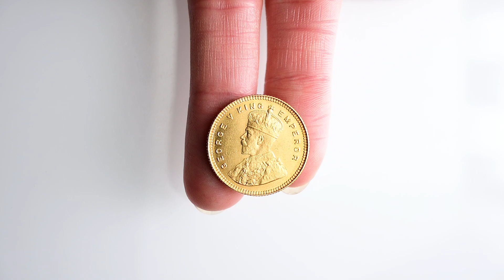Numismatica Ranieri - Asta Numismatica n. 19 - Lotto 857 - INDIA- Giorgio V - 15 Rupie 1918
Numismatica Ranieri - Asta Numismatica 19 - Lotto 857 - INDIA - Giorgio V, 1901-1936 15 Rupie 1918, Bombay.
 - aste numismatiche

Per partecipare all'asta potete visionare le informazioni presente al seguente
Contatti: